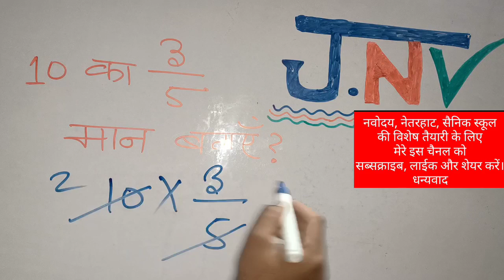नवोदय विद्यालय की तैयारी कर रहे बच्चों के लिए(4)